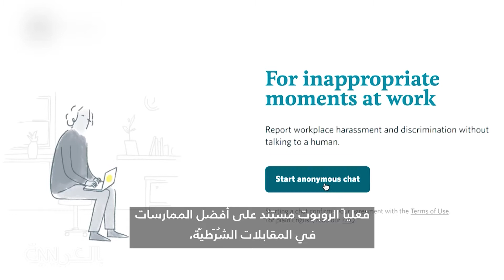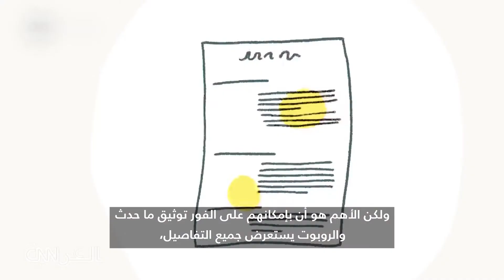روبوت يساعدك في الإبلاغ عن التحرش والتمييز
"سبوت" هو  روبوت دردشة تفاعلية يساعد الموظفين على تعقب التحرش والتمييز في مكان العمل والإبلاغ عنهما. فكيف يمكن أن يساعد الروبوت في جعل بيئة العمل أكثر أمناً؟